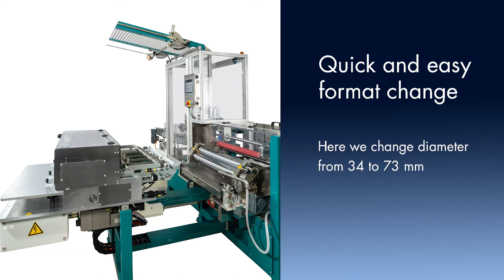EAS-1 Labeling and Dividing Machine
Single spindle labeling and dividing machine with up to 10 strokes/min.